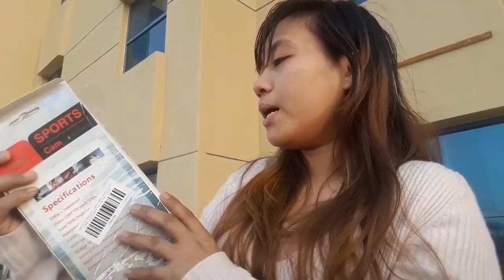Unboxing AWOK.com || gorilla Tripod ||1080 HD mini water proof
Awok.com delivery
Cheap Price
Unbox